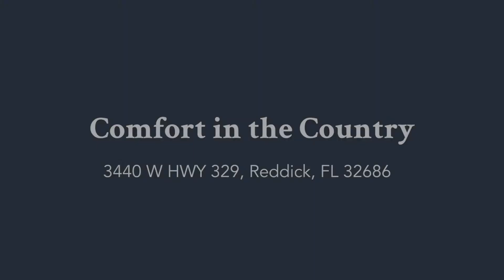Virtual Tour | 3440 W HWY 329, Reddick, FL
Comfort in the Country • OM566755

This home has been lovingly maintained, with a variety of upgrades that include new metal roof, well, windows and doors, kitchen countertops, lights, fixtures, and flooring. The living area is spacious, with cathedral-style ceilings and a custom fireplace with wood accents for cooler winter nights. Plenty of storage and counter space is available in the kitchen, which includes additional pantry space. The home's split floor-plan is great for privacy, and bedrooms offer plenty of space and views of the surrounding property. Bathrooms have been fully updated, including the master en-suite which offers oversized tub, dual vanities, and shower. Located conveniently close to both Ocala and Gainesville while maintaining a comfortable country landscape, this home is a true move-in ready gem!